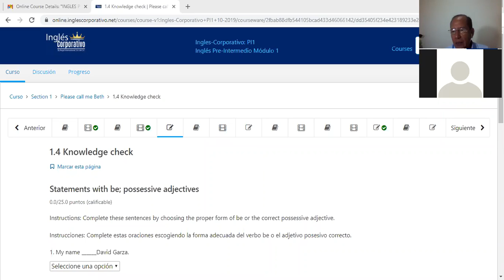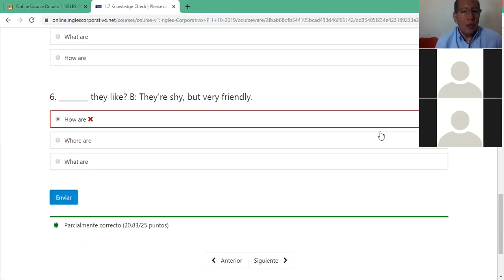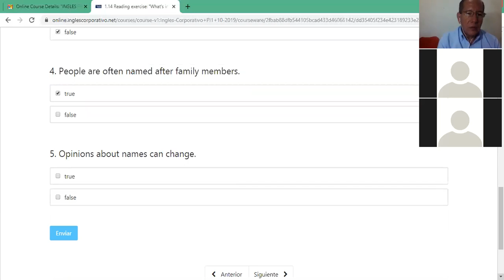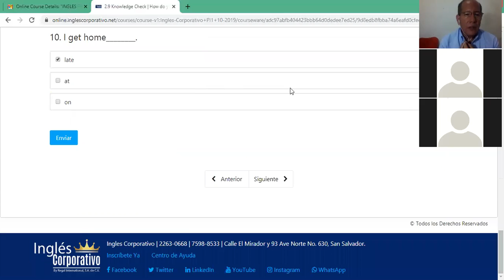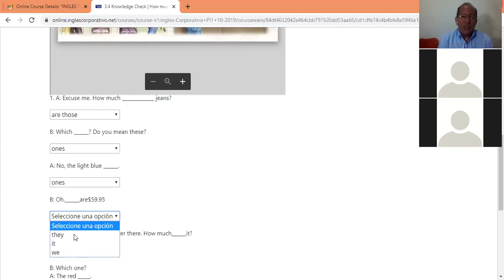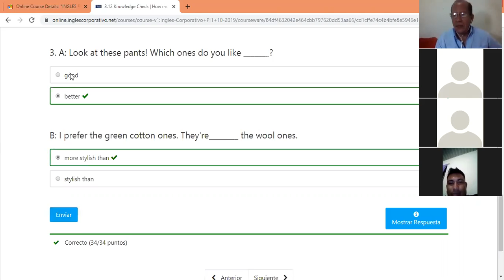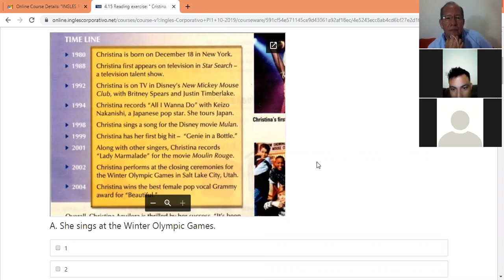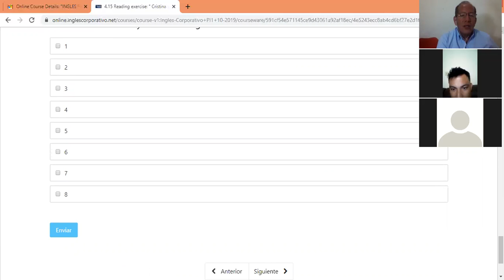Ingles Corporativo- Various tenses